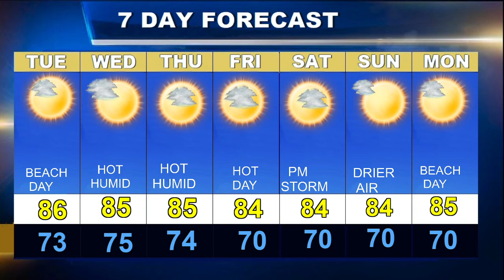Cape Cod Weatherblast Forecast